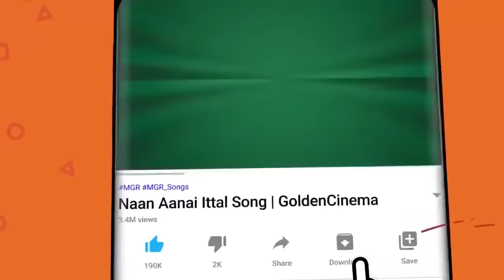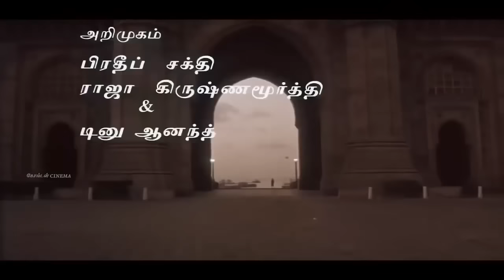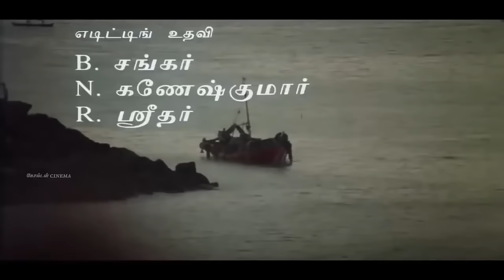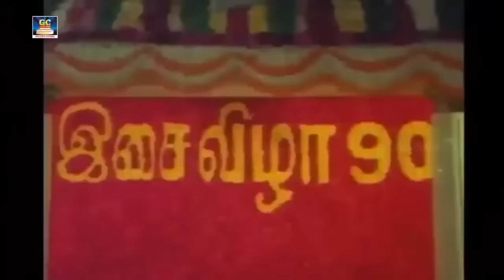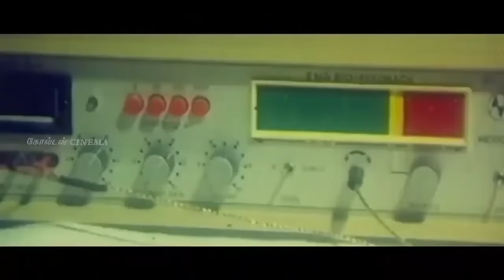இரவில் மனதை பறிகொடுத்து கேட்கும் இளையராஜா சோக பாடல்கள் | Ilayaraja Evergreen Sad Songs Tamil.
00:09 - நீதானே நாள்தோறும் (Sad)
05:02 - ஊரத் தெரிஞ்சிகிட்டேன்
09:09 - வாழ்வே மாயம்
15:31 - வார்த்தை தவறிவிட்டாய்